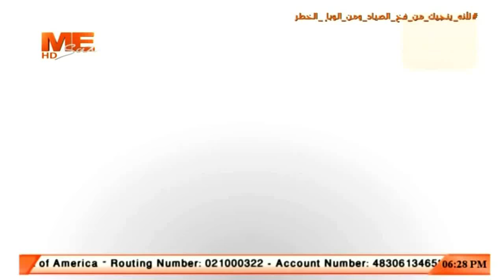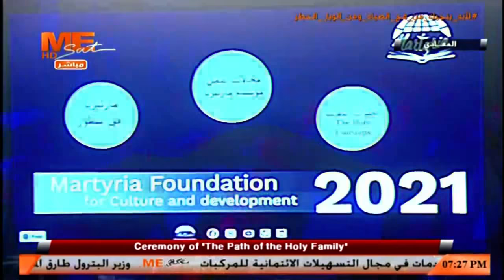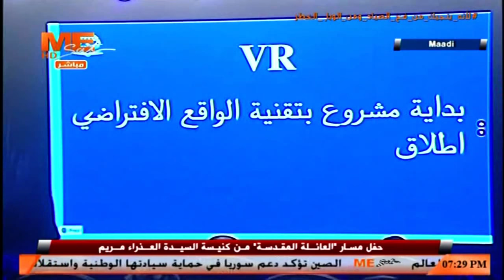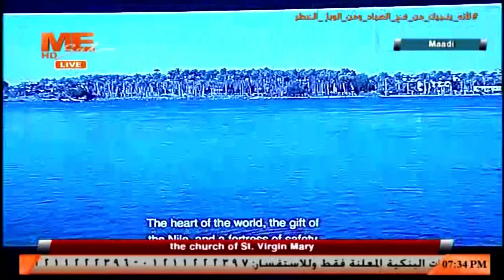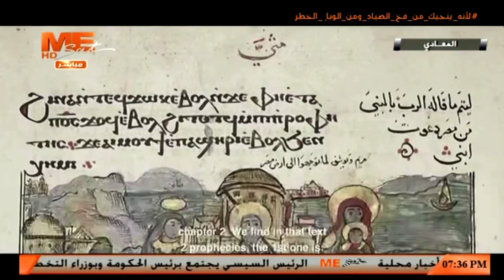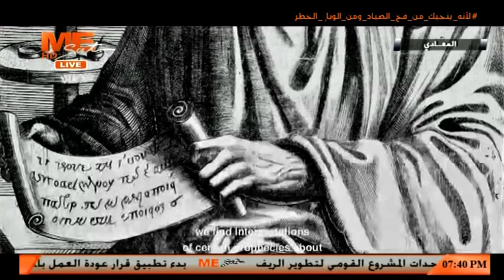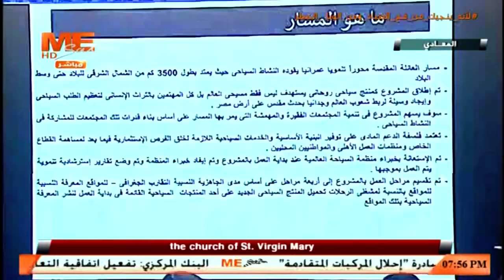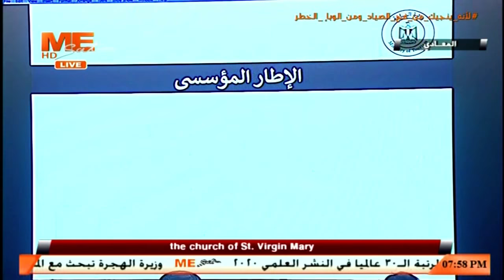حفل مسار "العائلة المقدسة" من كنيسة السيدة العذراء مريم بالمعادي، بحضور قداسة البابا تواضروس الثاني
القمر: نايل سات
تردد: 11515
معدل الترميز: 27500
الإستقطاب: عمودي (v)
FEC 7/8